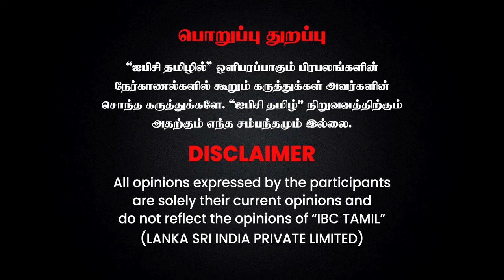சென்று வார உலகம்.. - ஆரம்பத்துல பிடிக்காம பண்ண நிகழ்ச்சி! - SUN TV Shahul Hameed | Kalanithi Maran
Double Tuckerr - Daluma Lyric Video | Dheeraj, Smruthi | Vidya Sagar | Meera Mahadhi | Air flick